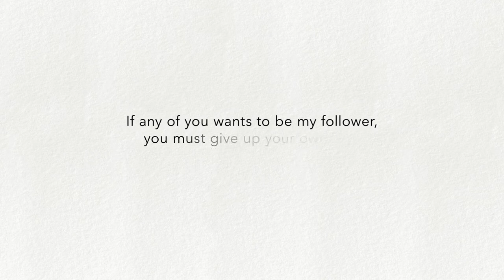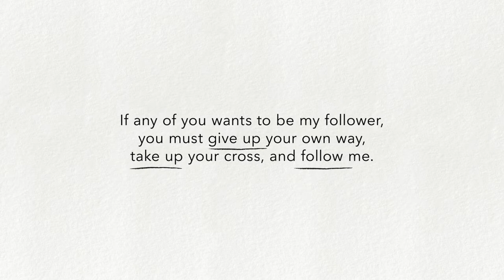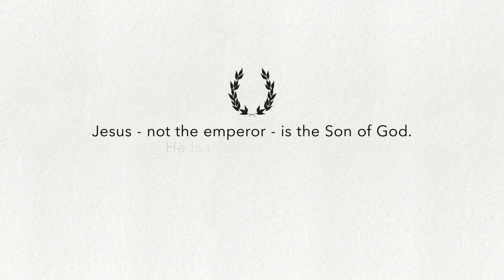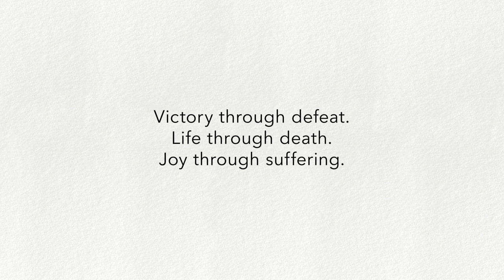Immerse: Messiah Week 5 (Mark, James, Jude)